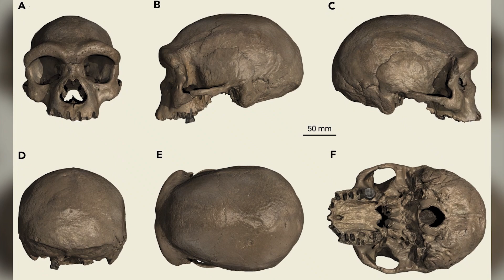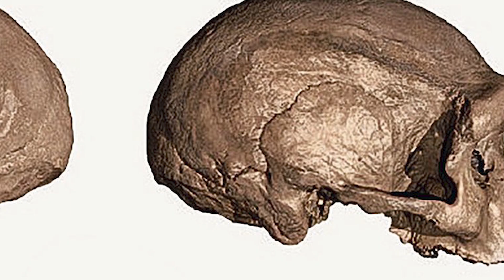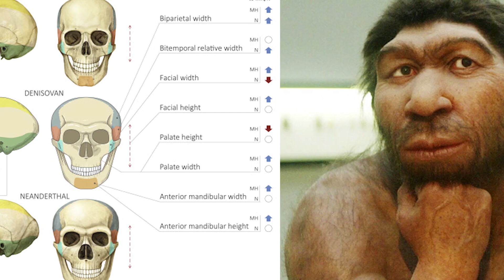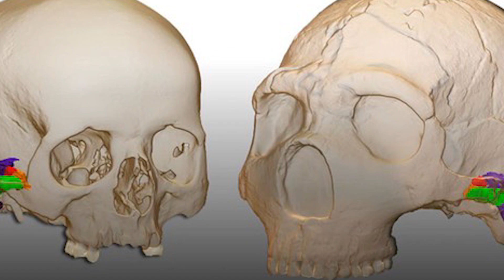Did We Find The Skull Of A New Human? | The Dragon Man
Just when you thought the 2020’s couldn’t get any more strange than it currently is, science brings us this. The skull of a specimen closely resembling humans and Neanderthals was discovered back in 1933, however it is just now, almost 100 years later, making headlines as scientists have attempted to learn more about it. The skull was found in the Chinese city of Harbin, and as per Professor Chris Stinger, who was a part of the research team "In terms of fossils in the last million years, this is one of the most important yet discovered," Get ready to have your mind blown, as we’re about to talk about the Dragon Man. Today on LBQ we’re asking Did We Find The Skull Of a New Human? Smash that like button or else I’ll cry, and let’s get into this one.